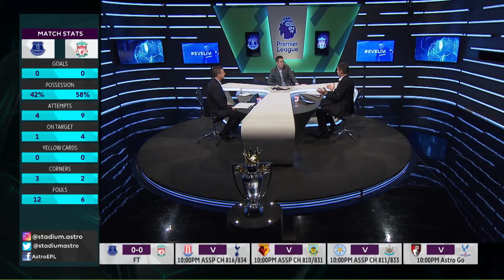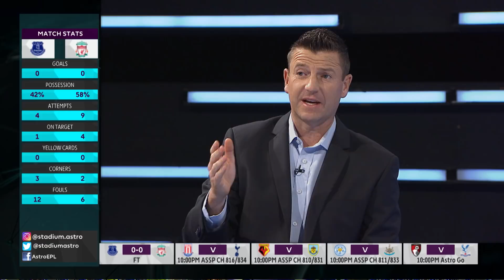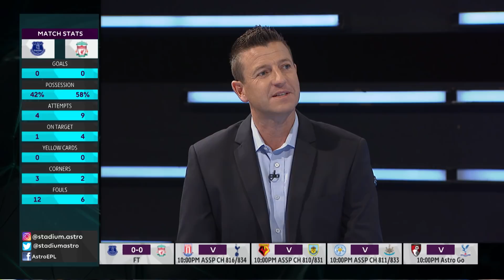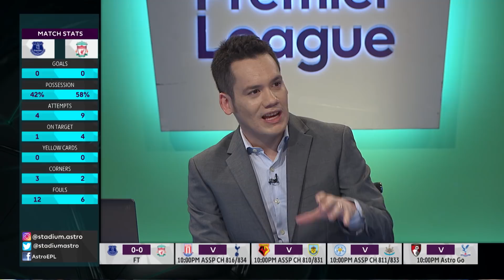Why don't Everton attack? | Everton 0-0 Liverpool | Astro SuperSport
Former Premier League players Gary Stevens and Michael Bridges discuss Everton's approach against Liverpool.